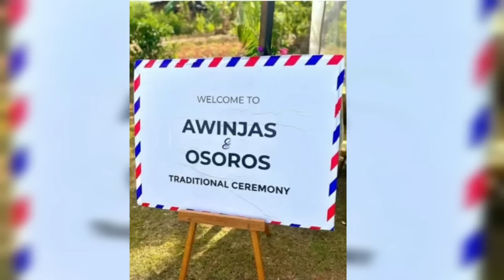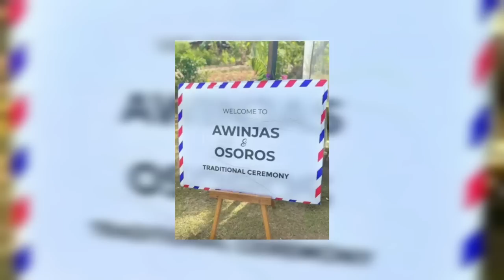Mapenzi Wewe Awinja Officially A Wife! She Ties The Knot With Bae Osoro In Traditional Wedding.